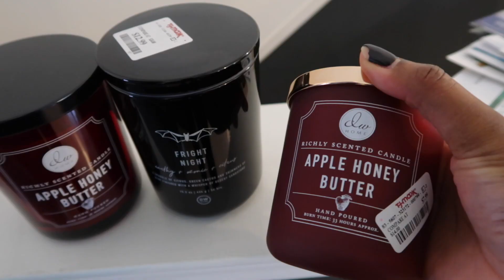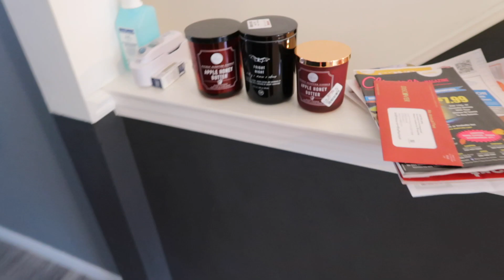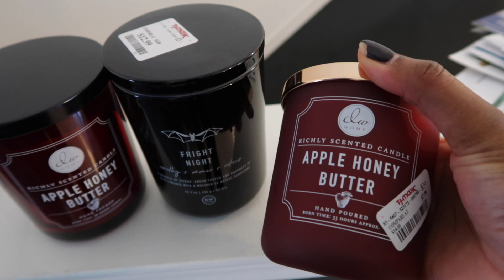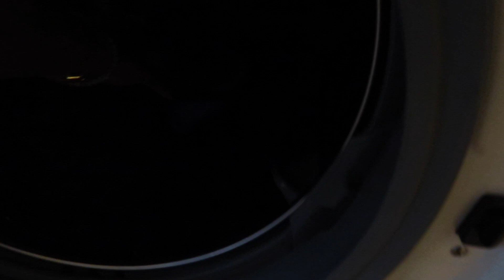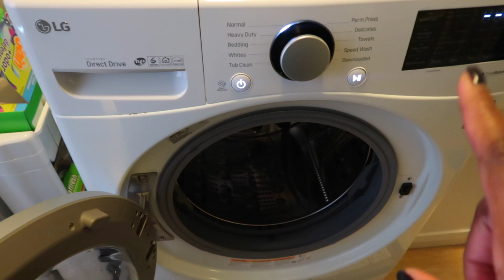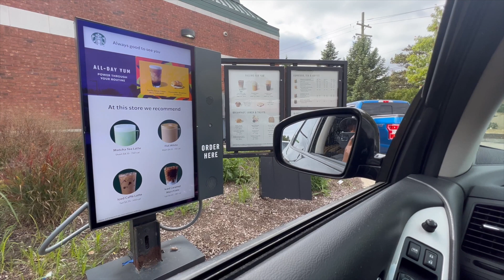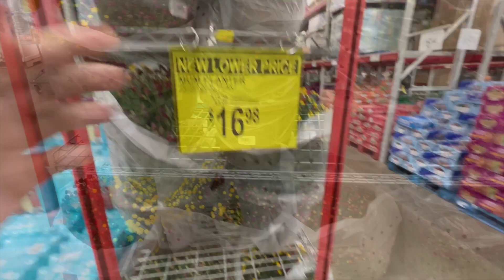VLOGTOBER 22 EP 3 | Taking my braids out, Fall flowers + washing machine BROKEN AGAIN | Fromcnatonp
480 N Canton Center Rd